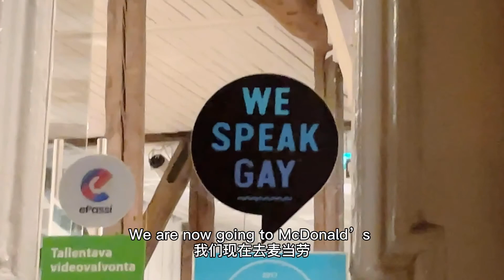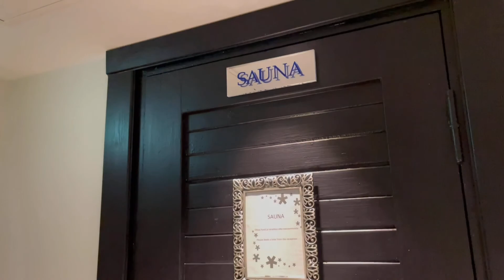圣诞旅行Vlog- Christams2020- Day3- To Rovaniemi❄️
万万没想到一整天都在路上: 坐船从瑞典斯德哥尔摩等我芬兰Turku，坐火车从Turku到赫尔辛基，坐飞机从赫尔辛基到罗瓦涅米
男票说要体验不同交通工具（没把我累死），但是还好没有选择坐飞机直接到芬兰！不然估计无法入境...